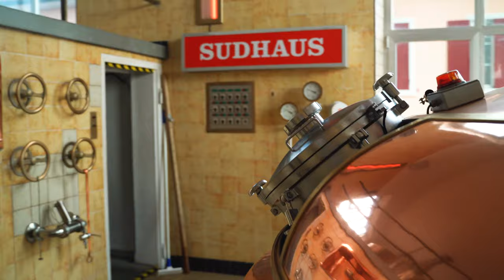Baarer Bier Brauerei Baar Braukunst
Baarer Braukunst in Szene!

Tauche in diesem Video ein in unsere handwerkliche Braukunst und belgleite das Baarer Bier vom Sudhaus bis in die Flasche.

Die grosse Kunst des Bierbrauens liegt darin, Beständigkeit in Qualität und Geschmack zu erreichen. Und dies nicht ab und zu, sondern Sud für Sud. Neben den klassischen Hilfsmitteln setzen wir, getreu unserem Handwerk, auf das wichtigste Rüstzeug für Kontinuität; wir begleiten das Bier mit unseren Sinnen. Geschult durch unsere Erfahrung nehmen wir, vom ersten Schritt der Produktion bis zum fertigen Bier, Farbe, Duft, Geschmack, Schaumstabilität, Spritzigkeit und Schaumbeschaffenheit wahr und geben der Hefe und dem Bier die Zeit, die sie brauchen. Traditionell verzichten wir dabei ganz bewusst auf beschleunigende Faktoren, künstliche Aromen oder Konservierungsstoffe und verzichten auf eine Pasteurisation damit unser Bier seinen Ursprungscharakter behalten kann. Um das bestmögliche Endprodukt zu erreichen gibt bei unserem Handwerk nicht die Uhr, sondern das Bier den Takt an.

Im Rahmen eines Schulprojekts der Mediamatiker-Lehrlinge im 3. Lehrjahr stellten Tobias Lau, @iamnottobi  Pascal Kretz @work_by_pascal, und Tim Meyer @timm.jpeg dieses Video für uns her. Wir sind begeistert und danken von Herzen für das riesige Engagement und dieses Video, das unsere Leidenschaft für die Braukunst so treffend wiedergibt.